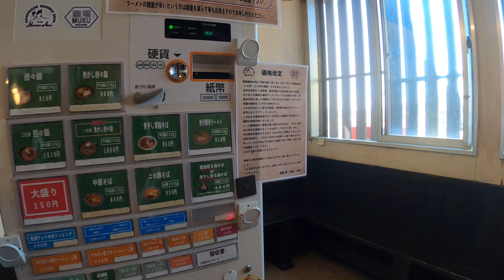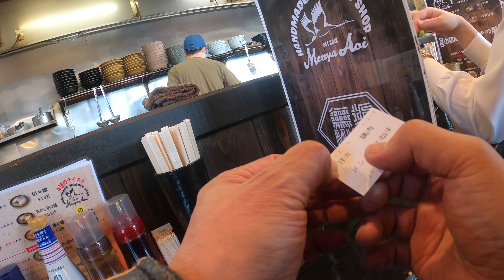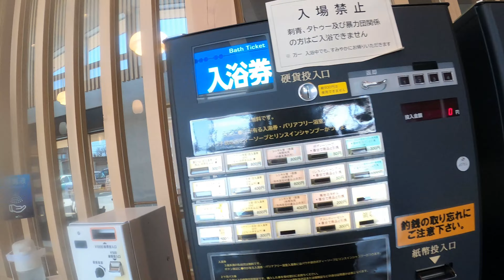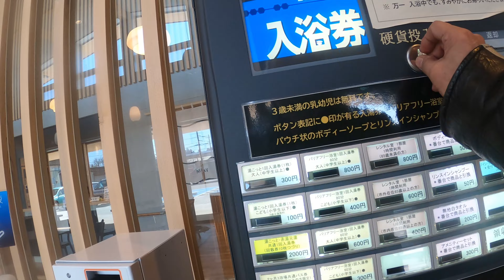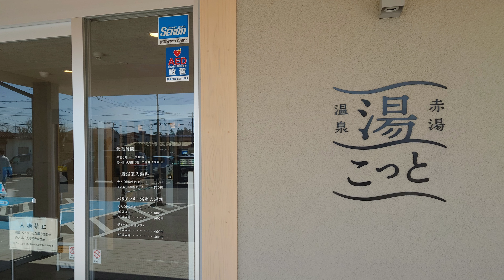總宮神社 初詣2023🏍 Somiya Shrine prayer to the shrine 2023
Ｒ113を駆けて、新潟－山形県　県境を越えて、敬愛するぐうじさまがいらっしゃる總宮神社、とても人気なバイク神社へ！🏍